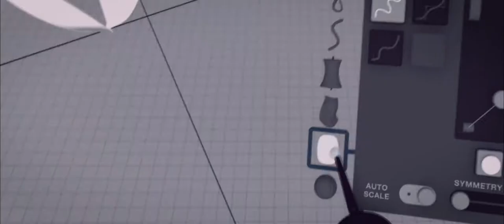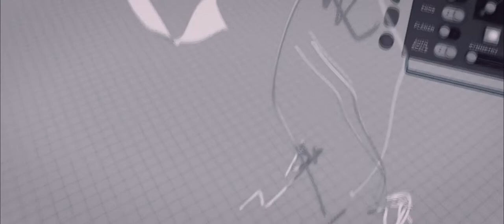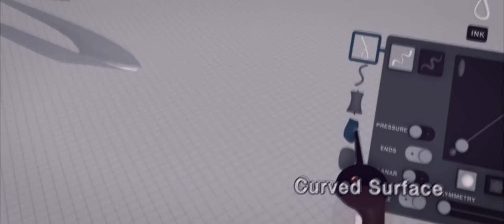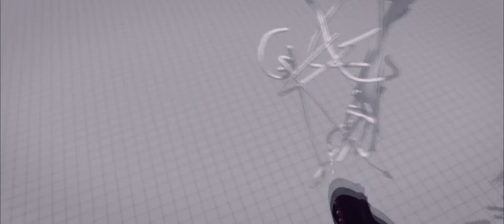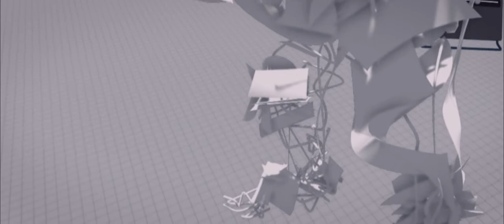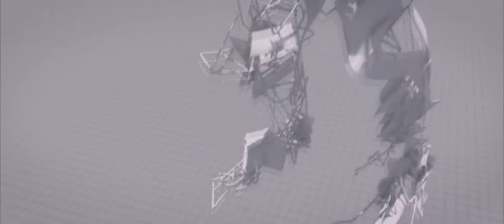GRAVITY SKETCH | CYBORG DESIGN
The sculpture is made in Gravity Sketch with Oculus Rift.